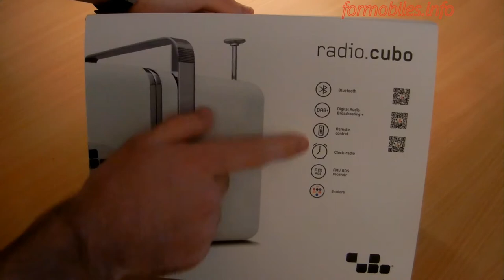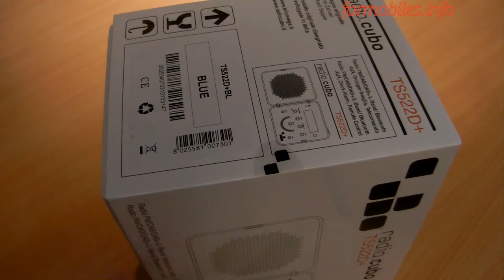Brionvega Radio Cubo TS522D+ (bluetooth & radio) - Unboxing | Esclusiva mondiale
Riprendiamo con i nostri usuali test ed approfondimenti, come da titolo vediamo da vicino un telefono, un sistema audio ed una camera digitale attraverso queste clip realizzate da Lorenzo Avello e Davide Zhang.